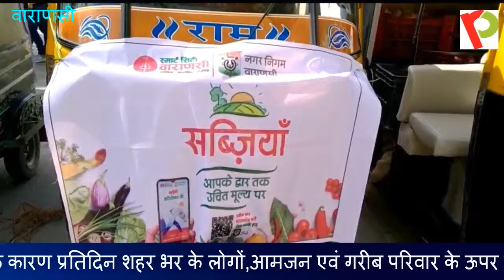नगर निगम की पहल- अब डोर टू डोर मिलेगी सब्जी